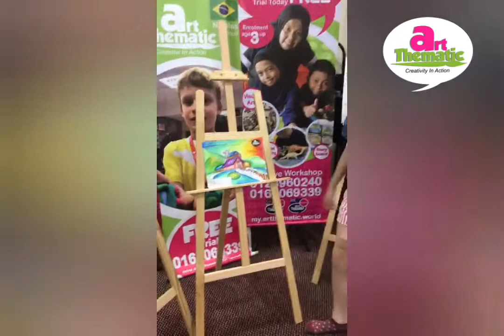Come join us today👍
Art Thematic at Melbourne, Australia 🇦🇺

Art Thematic at Taman Midah, Malaysia 🇲🇾

Art Thematic Digital Art at Taman Midah, Malaysia 🇲🇾

Art Thematic at Klang, Malaysia 🇲🇾

Art Thematic at International Schools, Malaysia 🇲🇾